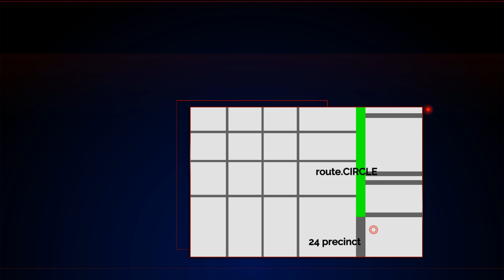The Silver Case #1 Decoyman 2/3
Which member of the Heinous Crimes Unit would you punch first?